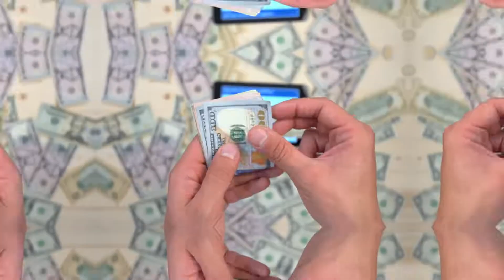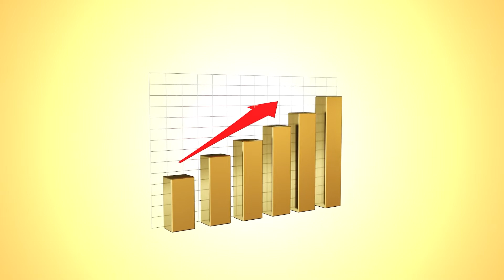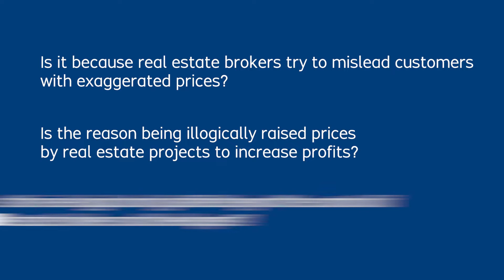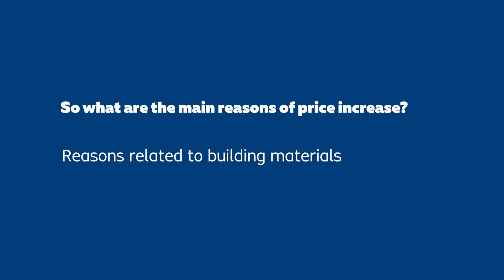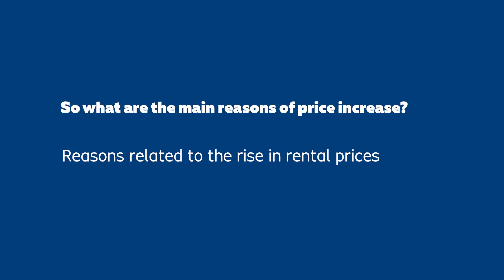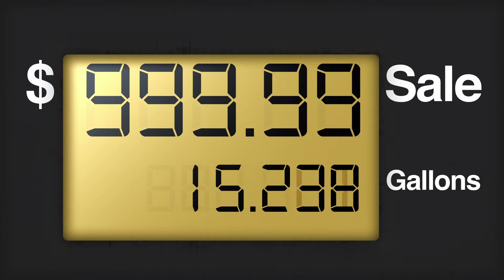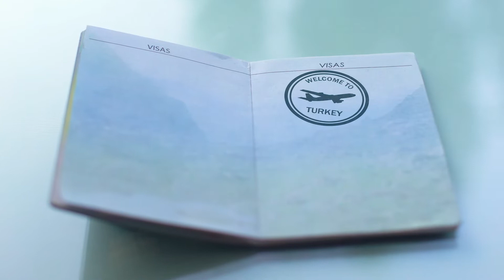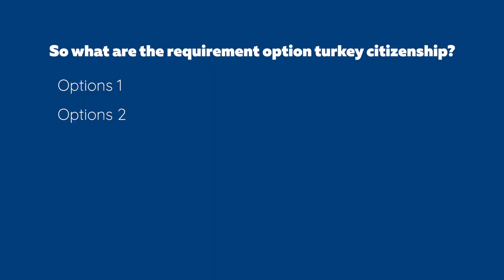Property Prices in Turkey & Benefits of Turkish Citizenship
In this sixth part of our video, the brand ambassador of Turesta Real Estate Company, Elif İplikçioğlu is giving you information about the Property Prices in Turkey and Benefits of Turkish Citizenship.